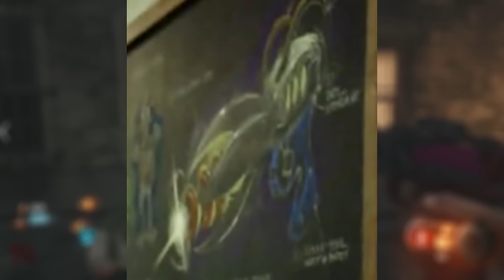Shadows of Evil First Room Challenge: Where is The Raygun Mk 3?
Check these other links and channels out!

The games I will be playing on Xbox One:
Call of Duty: Ghost
Call of Duty: Advanced Warfare
Call of Duty: Black Ops 3

Favorite Weapons (Top 3):
Ghost:
1. Honey Badger
2. Vector
3. Remington

Advanced Warfare:
1. ASM1 Speakeasy
2. MP11 Royality
3. BAL-27 Inferno

Black Ops 3:
1. VMP
2. Vesper
3. M8A7